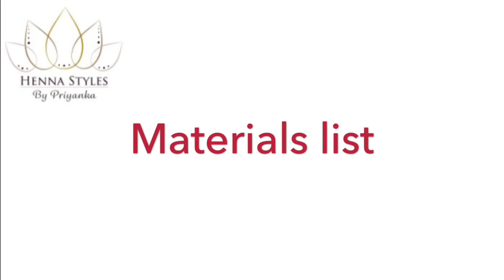Romantic Henna Candles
Tips and tricks for making beautiful henna candles

Henna Styles By Priyanka